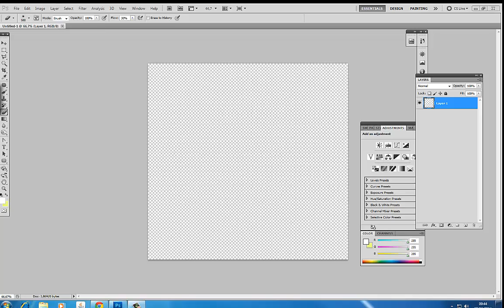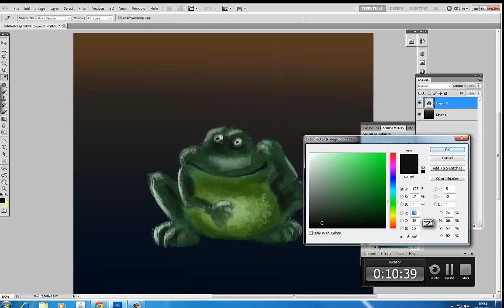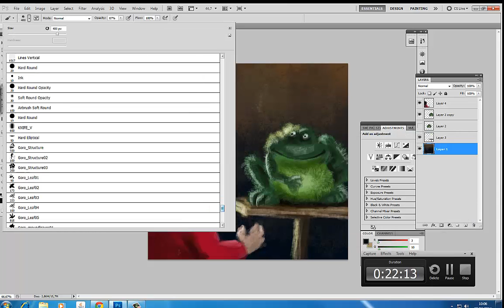Monstro de Estimação - 30 min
Ilustração feita em 30 min com o tema_ Monstro de Estimação